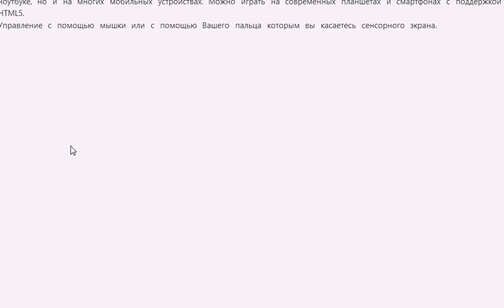Castle Mahjong средневековый Маджонг Замок игра для компьютера и смартфона планшета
Игра отлично подойдёт не только любителям Пасьянса Маджонга но и всем любителям средневековой реконструкции, рыцарей, замков и истории. как Вы уже наверное знаете, Маджонг китайская настольная игра головоломка. В онлайн версии всё почти также , но чуть проще. Нужно найти одинаковый значки на игровой доске и соединить вместе. Всё бы было так просто, но сделать это Вам предстоит в течении ограниченного времени. Это добавляет игре динамики. В игре присутствует много средневекового оружия и других атрибутов эпохи рыцарей.